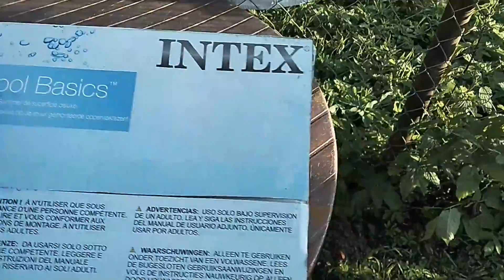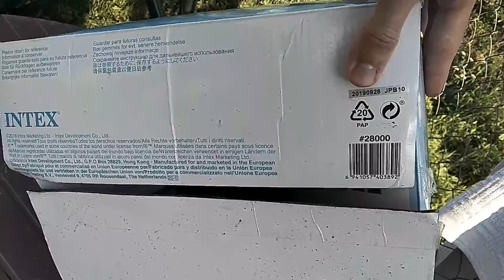Скиммер для бассейна intex 28000 - отличная штука!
В этом видео я покажу скиммер для бассейна Intex 28000. Как он работает и надо ли он.